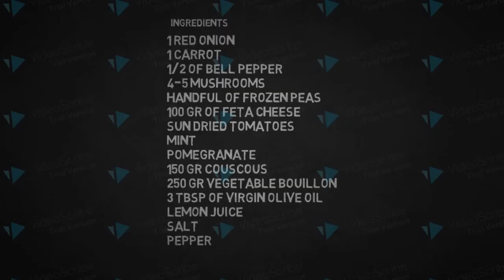How to make couscous with vegetables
This couscous is so delicious and juicy! Veggies will make it  healthy, pomegranate and feta will add an extra flavor. You can serve it with lamb or a steak. I like to have it for lunch.